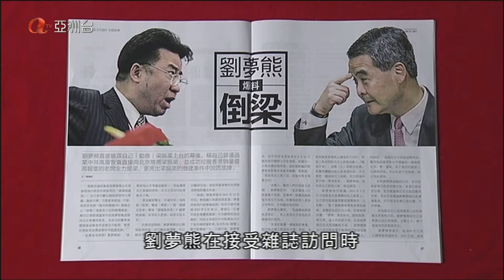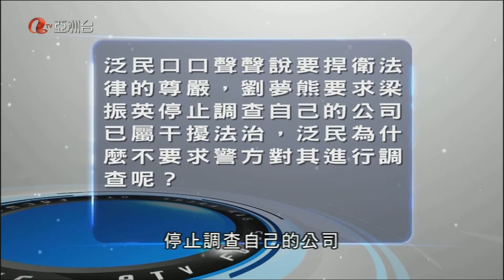Michael Chugani 020513 084331